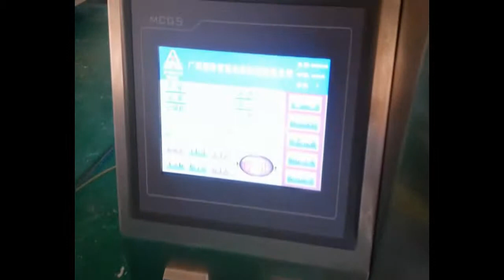4 vibration plate with trailer packaging machine for hardware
There are 4 vibration plate, one trailer and one positioning track.
SIGTB-60T4